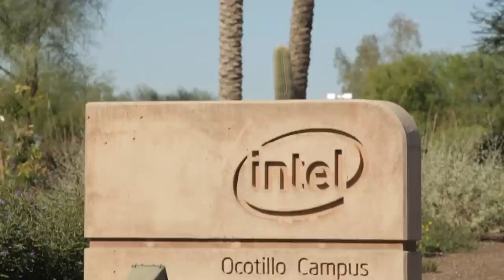A Day in The Life of Otis: An Intel Manufacturing Technician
Meet Otis, a Manufacturing Technician at Intel. Manufacturing technicians and specialists are at the heart of Intel's mission to build the world's best processors. If you're looking for a rewarding career with opportunities for growth and a healthy work/life balance, join Intel as a Manufacturing Technician. Our state-of-the-art fabs are located in Arizona, Oregon, New Mexico and Massachusetts.